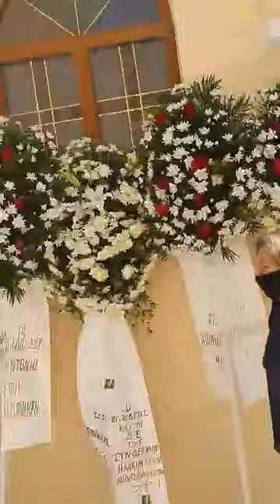Αποχαιρέτησαν τον Μίλτο Ανδρεανίδη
Πάνω στο φέρετρο, ως φόρος τιμής για την προσφορά του στον ΟΦΗ, η φανέλα με το όνομά του και το νούμερο 5